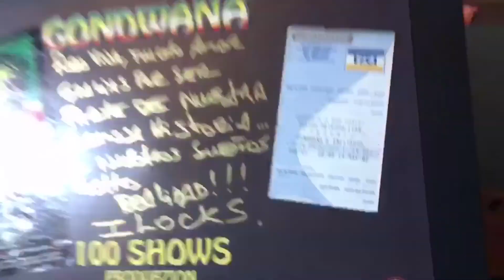GONDWANA Momentos De Su 30 Aniversario En México